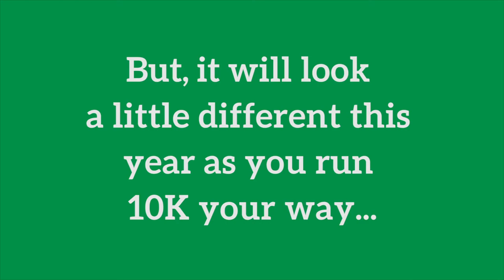virtual Hospice Run 2020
Be part of our first ever virtual Hospice Run and run 10k your way to celebrate 40 years of care. Join the team of runners determined to help patients and their loved ones get the care they deserve.

Meet us on the virtual start line on Tuesday 1st September and complete 10k your way within 40 days. Raise £40 to help us be here for the next 40 years and beyond.